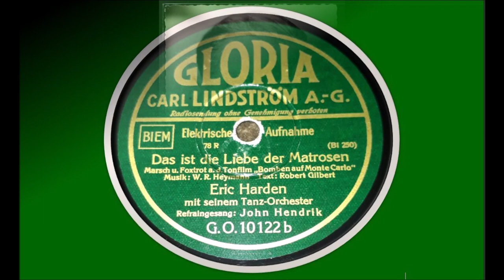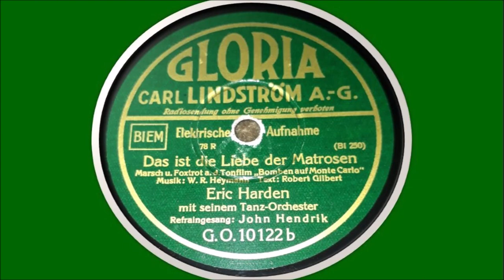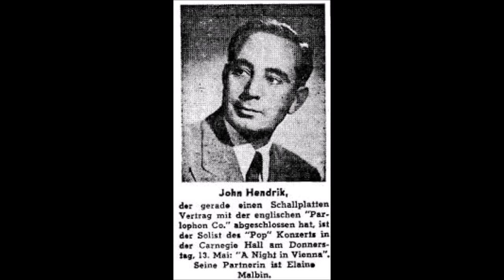Das ist die Liebe der Matrosen - John Hendrik & Eric Harden mit seinem Tanzorchester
Das ist die Liebe der Matrosen
- Marsch und Foxtrot -

Aus dem Tonfilm "Bomben auf Monte Carlo" (1931)
Text: Robert Gilbert

John Hendrik
Eric Harden mit seinem Tanzorchester
(Otto Dobrindt)

Gloria 78N
Aufnahme 1931

John Hendrik
Deutscher Sänger und Radiomoderator
* 17. November 1904 in Berlin
† 11. Juni 2004 in Berlin

Werner Richard Heymann
Deutscher Komponist und Dirigent
* 14. Februar 1896 in Königsberg
† 30. Mai 1961 in München

Robert Gilbert
Deutsch-US-amerikanischer Textdichter, Lyriker, Komponist und Kabarettist
* 29. September 1899 in Berlin
† 20. März 1978 in Minusio, Schweiz

Eric Harden (Pseudonym)
Otto Dobrindt
Deutscher Orchesterleiter und Filmkomponist
* 24. August 1886 in Henkendorf/Westpreußen (heute Hanki)
† 13. September 1963 in Berlin